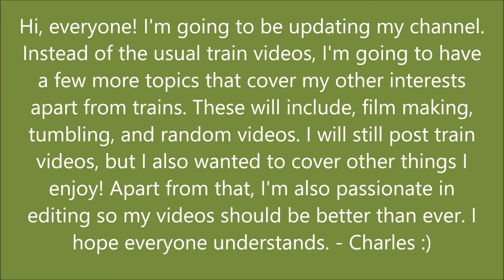CHANNEL UPDATES! | MyName'sCharles